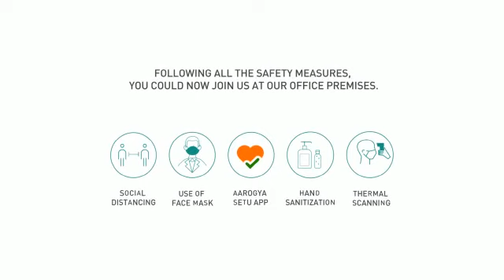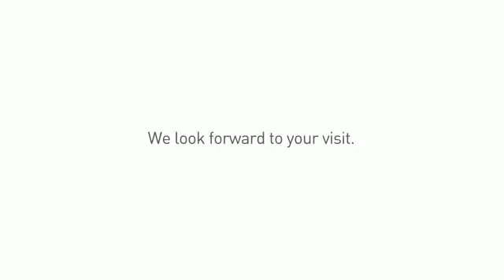Cloud 9 Satellite, Ahmedabad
A prestigious area, surrounded by happening people where homes are not merely spaces.